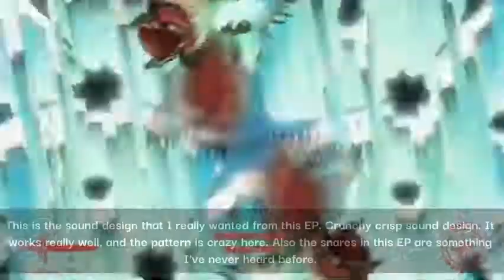Ranking Cybertr0n's Owl Adventure EP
Huge step up from the Crust and Jelly remix honestly.

Sorry I had to block out the last song.